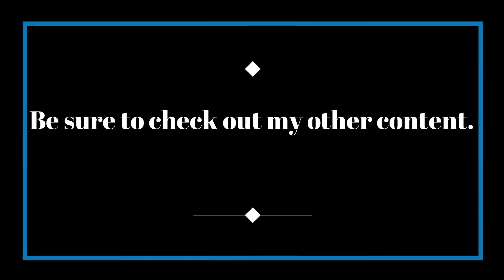Maintenance of Way Equipment on the Brooksville Sub in Lutz, Fl. 1-23-19.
On her way home from work, my mom was able to catch an array of MOW equipment on the CSX Brooksville subdivision.  This subdivision is not known for an abundance of train traffic, so anything on this subdivision is a worthy catch.